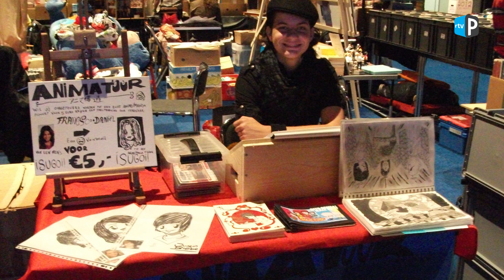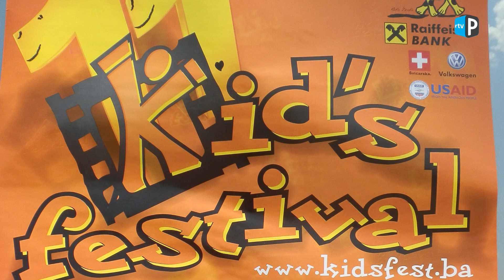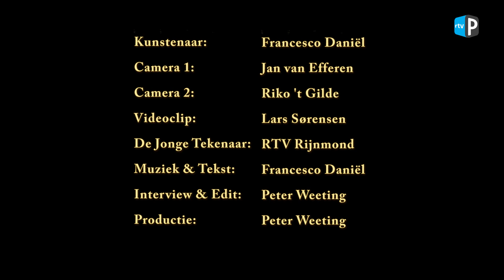Rembrandtlaan, ontmoeting met Francesco Daniël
PAPENDRECHT - In de serie “Rembrandtlaan, ontmoetingen met kunstenaars” ontmoet Peter Weeting deze keer Francesco Daniël, singer/songwriter, dichter, tekenaar/illustrator.

Een soms zeer persoonlijk gesprek met een veelzijdig, jong kunstenaar, dat een, hier en daar ontroerend, kijkje achter ‘zijn schermen’ geeft.